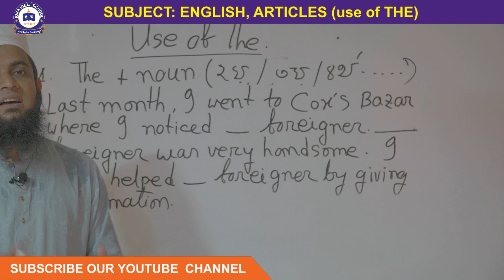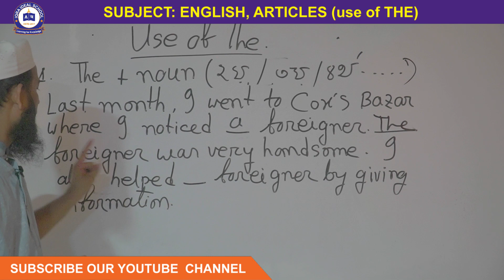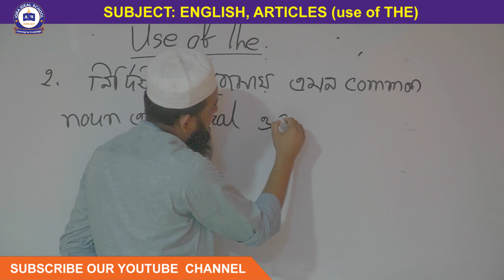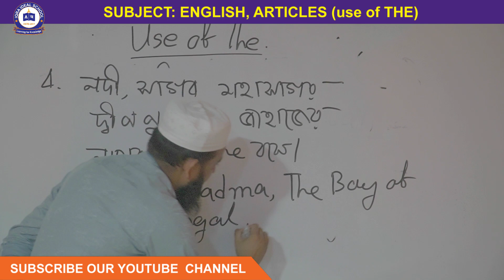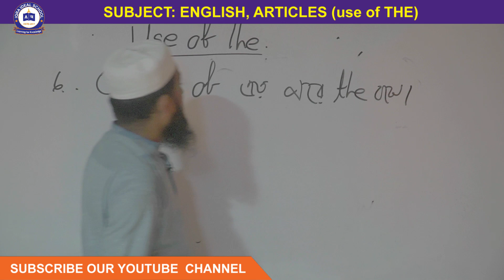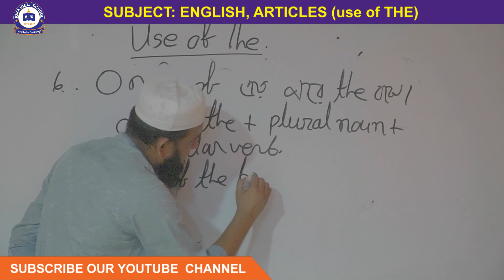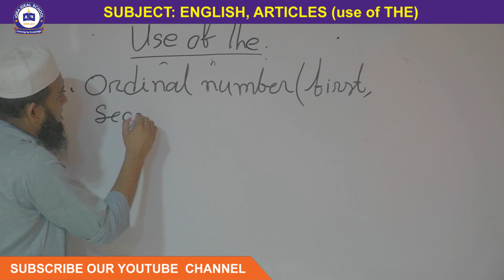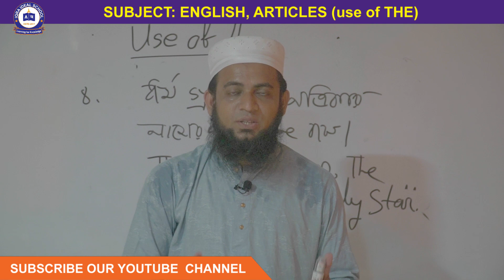Subject English (Articles) part 3| IQRA IDEAL SCHOOL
ইক্‌রা আইডিয়াল স্কুল